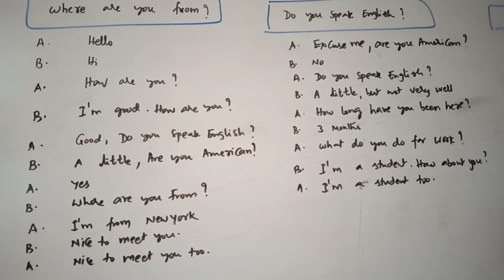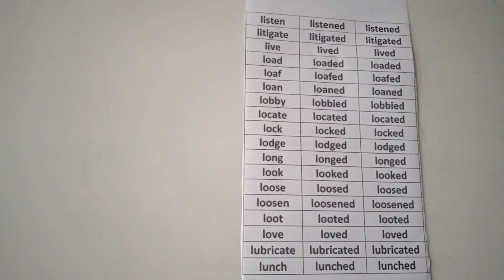చిన్న చిన్న సంభాషణలు